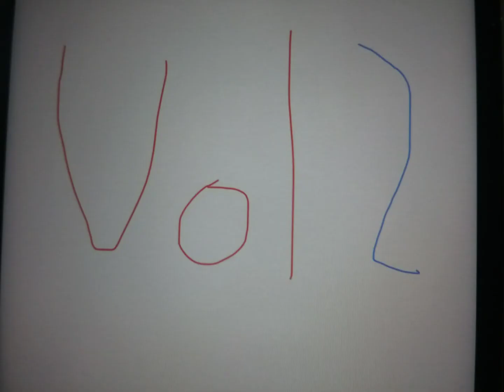Cartoon Sketches vol 2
Vol 2 of my cartoon sketches series is here with more sketches of your favorite characters and more coming soon. I will create original characters in my sketchpad sometime soon.